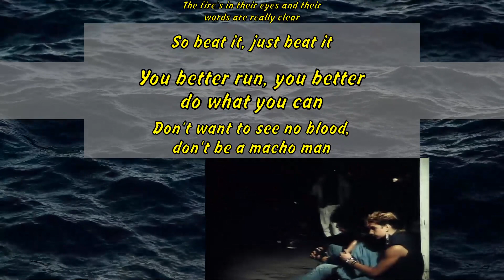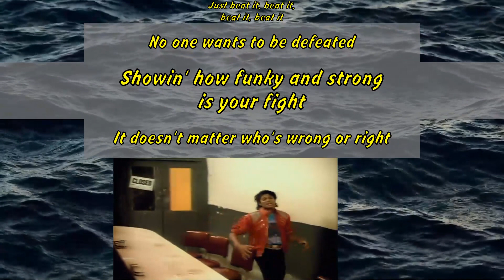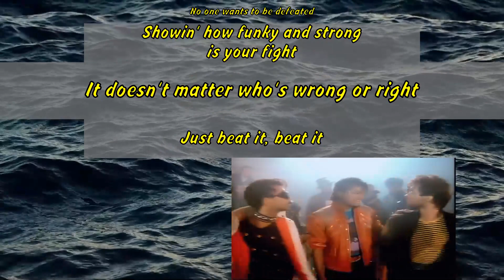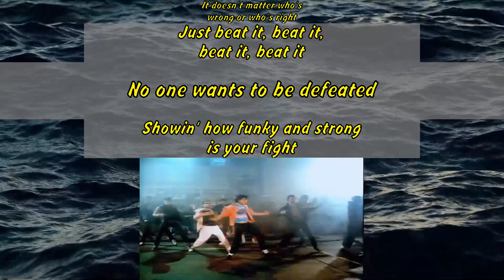Michael Jackson - Beat It